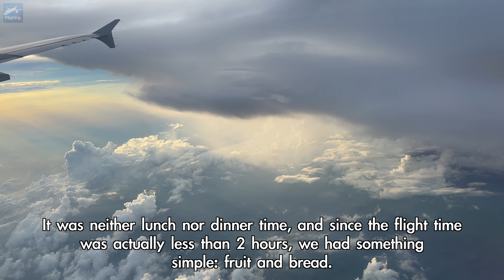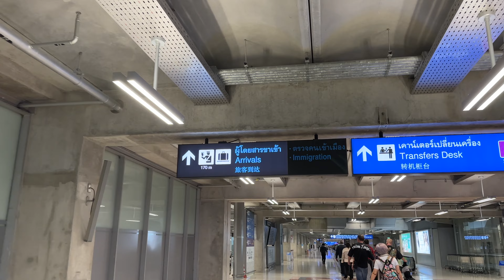Vietnam Airlines VN619 A321 Hanoi Noi Bai Airport(HAN) to Bangkok(BKK) economy class Trip report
This trip report is my first time with Vietnam Airlines.
However, as mentioned at the end of the video, even though it is a flag carrier, the flight time was too short, so it was neither good nor bad.
Next time, I would like to fly on a longer route and find out more about Vietnam Airlines.
Terminal 2 of Hanoi Noi Bai Airport was completed in 2014, so it may be natural, but it was a very clean, beautiful, and very nice airport.
The atmosphere throughout the trip, including on the plane, was good, so I'm looking forward to my next flight with Vietnam Airlines.

Flight overview
Airline company : Vietnam Airlines
Planes : A321
Flight number : VN619
City of departure : Hanoi Noi Bai International Airport
Departure time 15::50
Destination : Bangkok Suvarnabhumi International Airport
Arrival time  17:55

00:00 preview of this video
00:38 Flight route information
01:09 Noi Bai Airport
01:43 Waiting to board while looking at the plane
04:19 Boarding
05:37 Pre-departure situation & Vietnam Airlines 100th aircraft
06:04 Safety video
06:27 Push back
06:42 Taxiing
06:51 Take off
08:03 After take off
08:18 In-flight meal
08:48 Near Suvarnabhumi Airport
09:00 Landing
10:29 Getting off the plane & general review

MUSIC
Diviners feat. Contacreast - Tropic Love